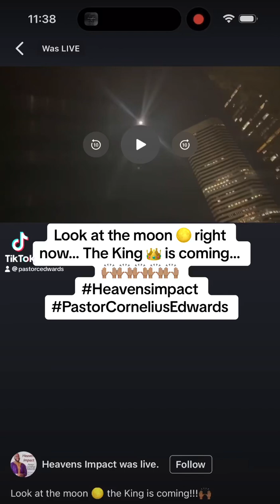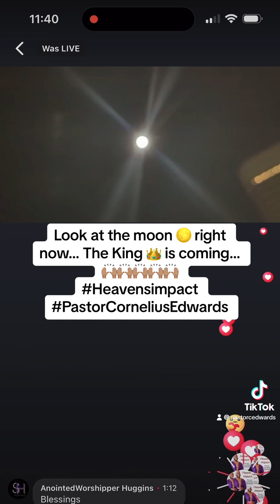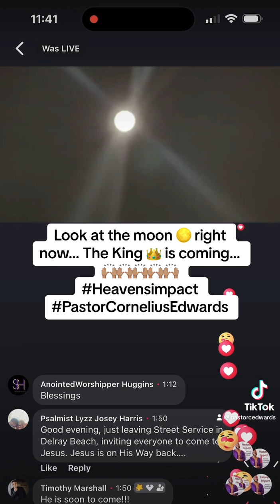Look at the moon 🌕 the King is coming!!!🙌🏽🙌🏽🙌🏽